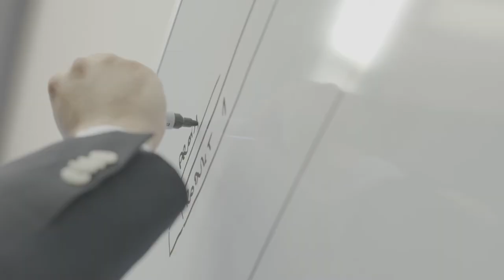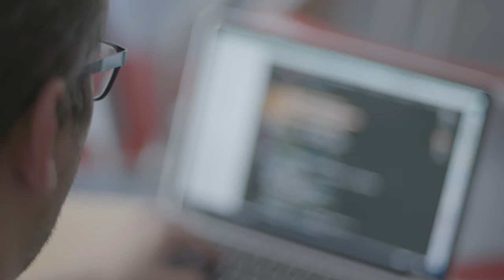WSB - Portrety naszych studentów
=== Poznaj historie studentów i przekonaj się, że warto zdobyć dyplom magistra w Wyższej Szkole Bankowej ===